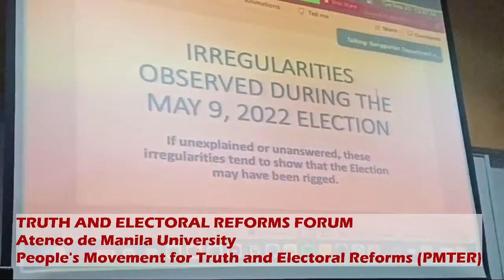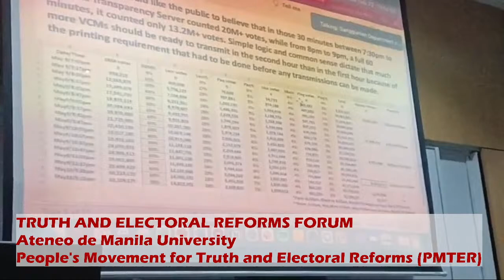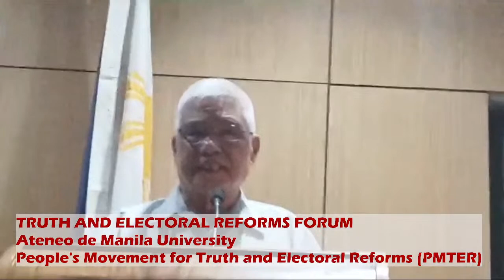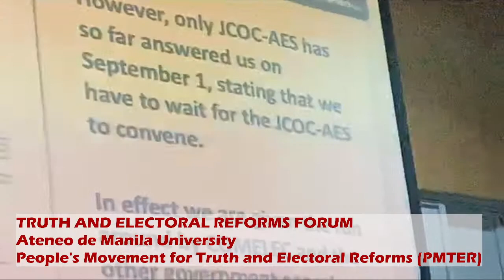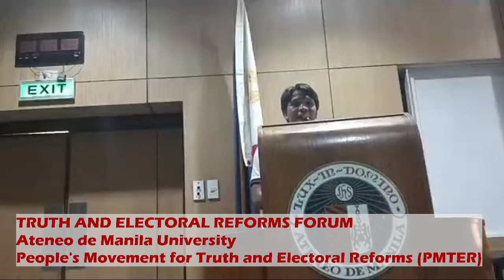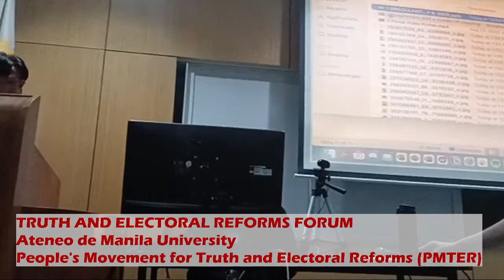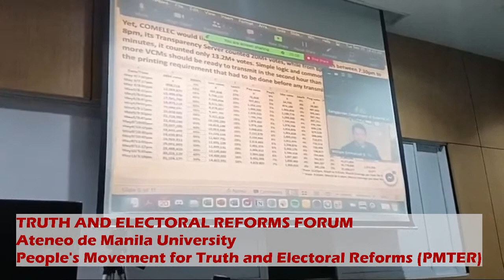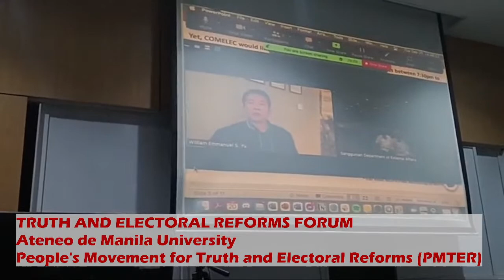TRUTH AND ELECTORAL REFORMS FORUM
Ateneo de Manila University
People's Movement for Truth and Electoral Reforms (PMTER)